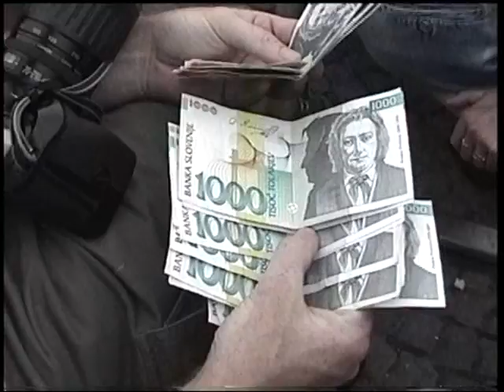Slovenia Festival - Maribor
Festival in Maribor, July 2001. Local folk singing.